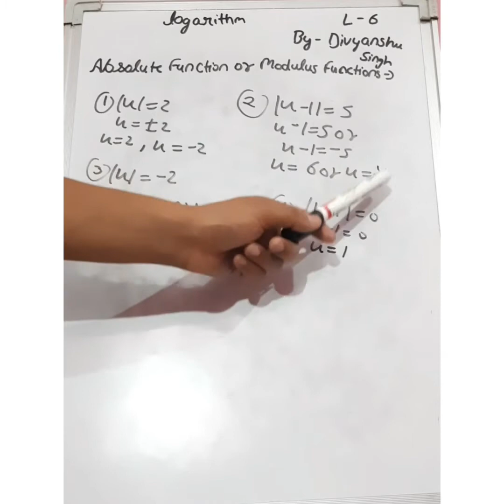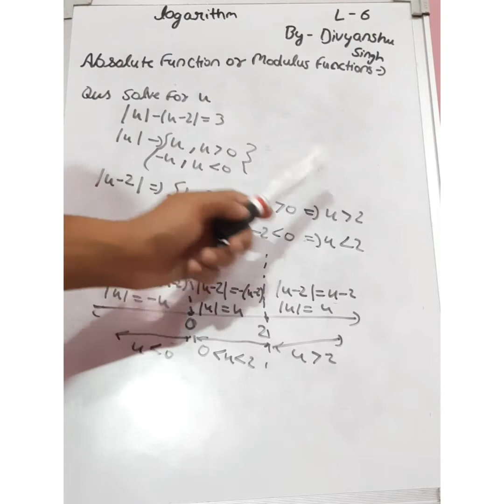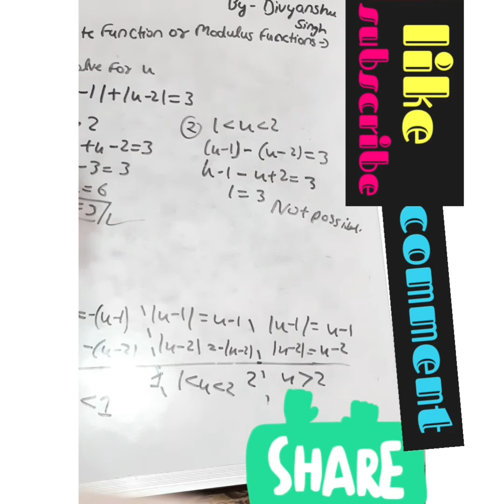absolute function or modulus function for jee main +advanced class 11th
absolute function or modulus function
previous video